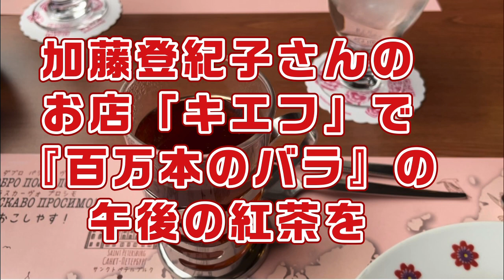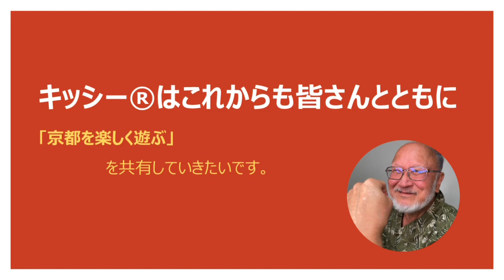加藤登紀子さんのお店「キエフ」で『百万本のバラ』の午後の紅茶を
加藤登紀子さんのお店「キエフ」で『百万本のバラ』の午後の紅茶をいただきました。

加藤登紀子さんのお店「キエフ」